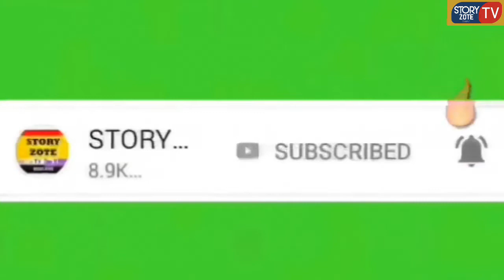KAGERE AJA NA SALAMU NZITO KWA WAPINZANI WA SIMBA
Kikosi cha Simba kimevunja mwiko Kaitaba Stadium kwa kuibuka na ushindi wa mabao 3-0. Ushindi huo umepatikana baada ya mshambuliaji wao Medie Kagere kufunga goli.